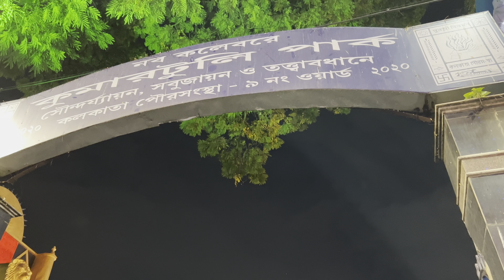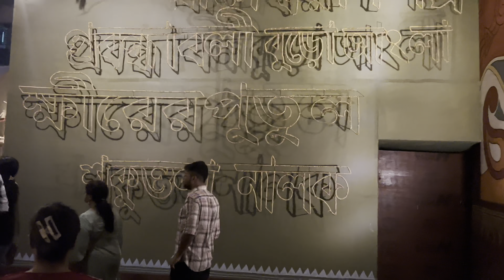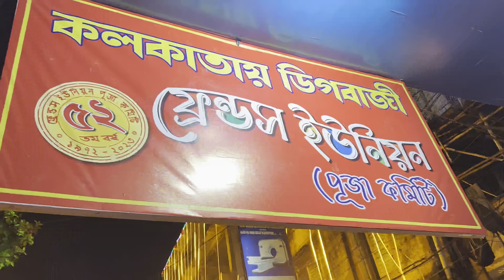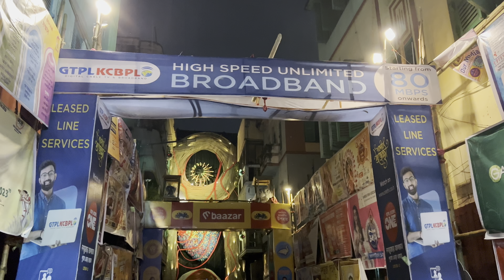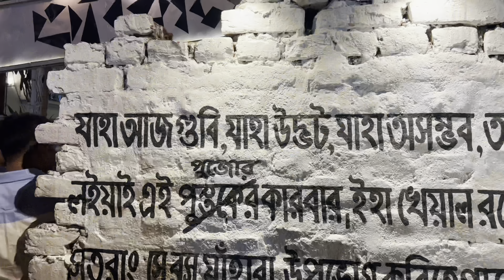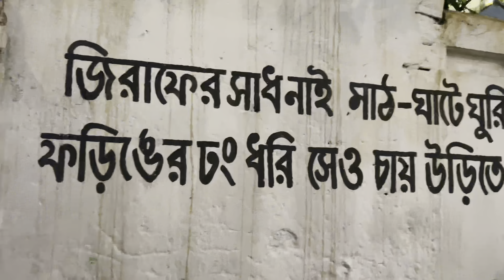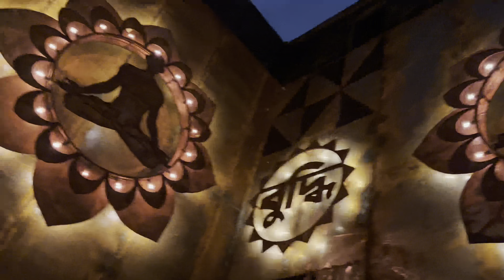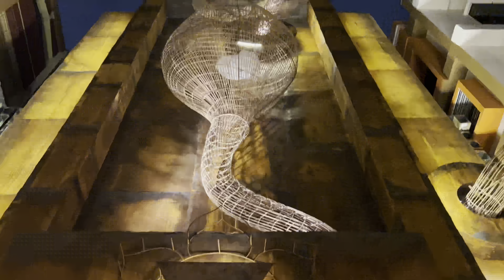Bagbazar ,Tala , Nabinpally and Kumartuli Durga Puja in 2023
Nomoskar, Bagbazar ,Tala , Nabinpally and Kumartuli Durga Puja dekhte prochur lok ase.